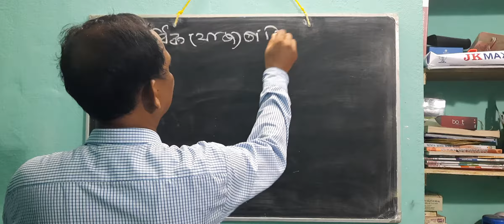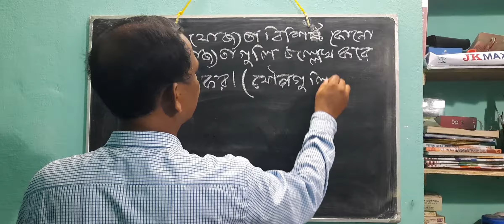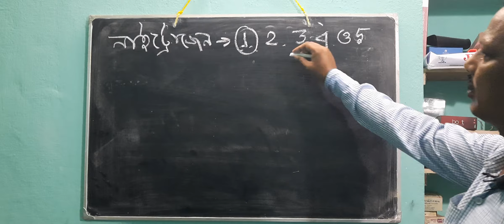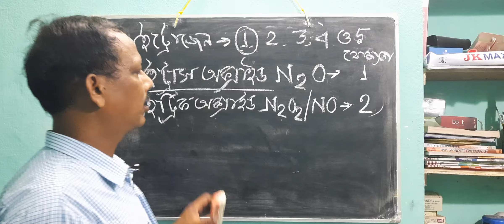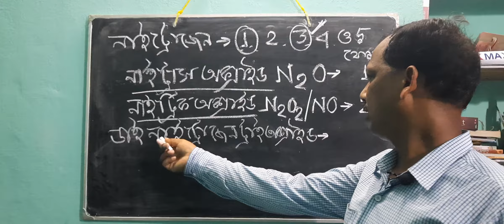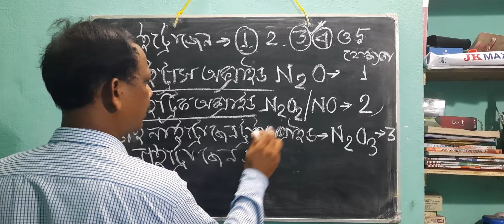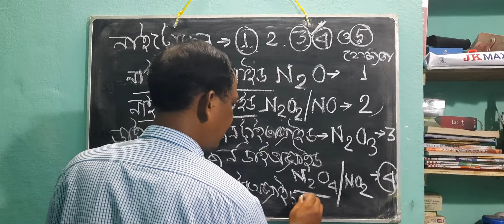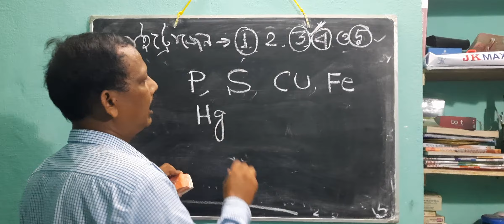Nitrogen এর বিভিন্ন যোজ্যতা ও তার ব্যবহার।